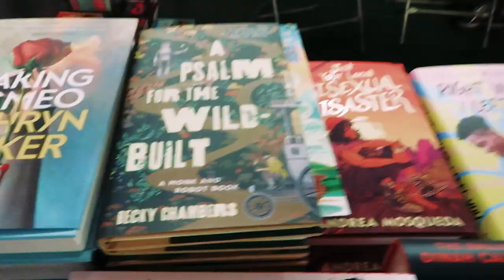WE SLEPT ON THE FLOOR 🥲 | YALC 2022 vlog - part one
OPEN ME ✨

Get Scribd free for two months using my link!

End screen art by @lindaknowsnothing on twitter and instagram.